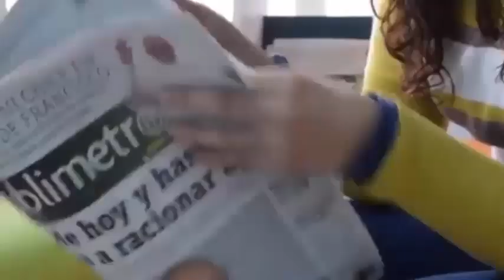La historia del niño con "ojos Azules"💙 Lo que muchos no sabían💔 detrás de las bellezas de sus ojos😔